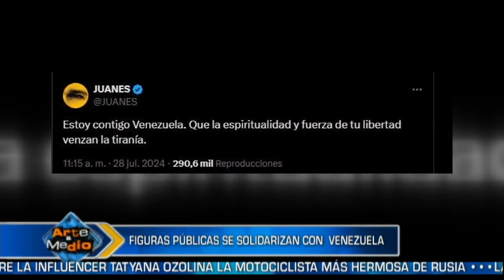Figuras públicas se solidarizan con Venezuela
Durante las elecciones y después de los resultados, diversas figuras públicas de República Dominicana, Colombia y Venezuela se pronunciaron en sus redes sociales con mensajes de apoyo y su descontento por el "triunfo" de Nicolás Maduro.